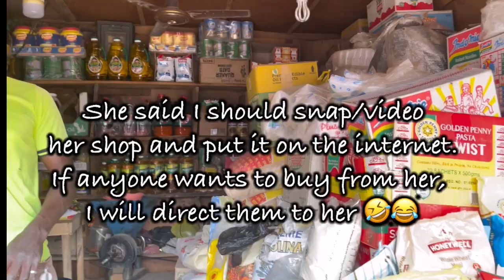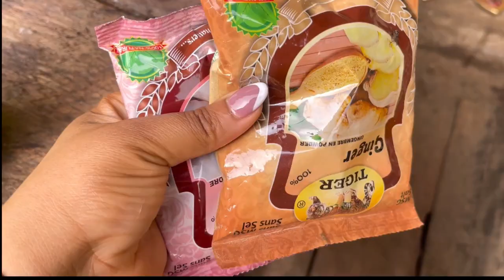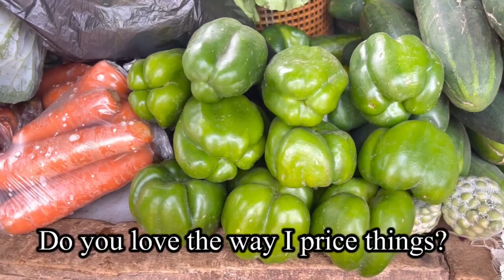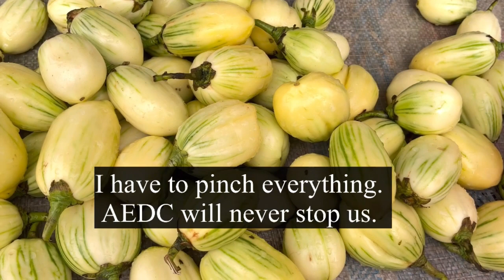MARKET VLOG || I feel robbed, look at what I bought with $33, £27, N20,000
Come shop with me. I visited Kado fish market ABUJA and here is what I got to N20000.

Tell me what you think about my market vlog.